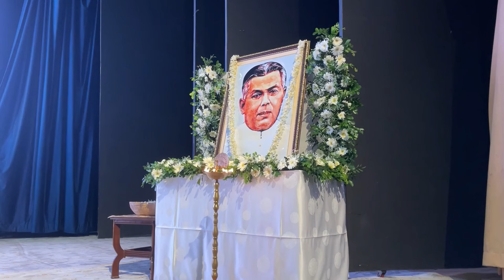Marked Lok Kalyan Diwas and attended some meeting